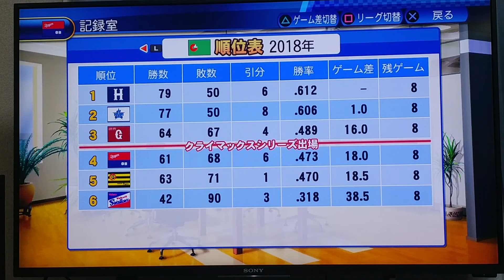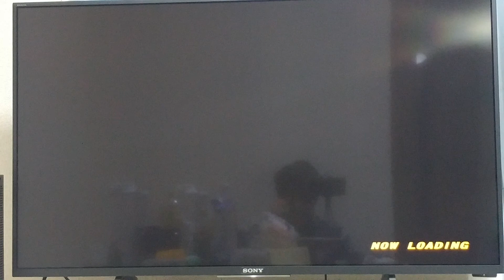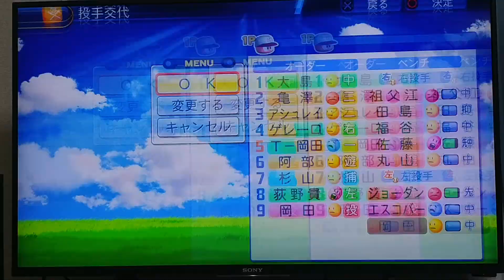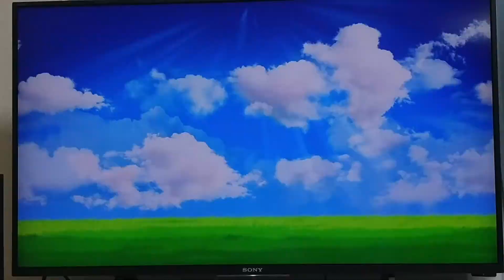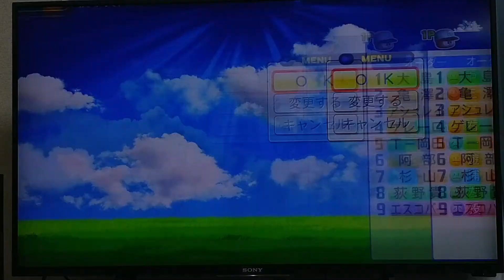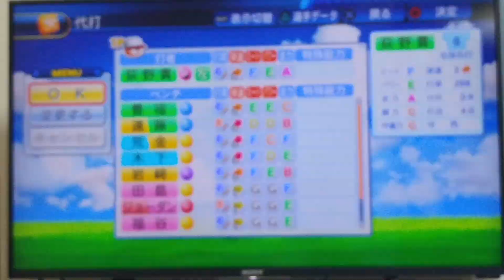パワプロ2017ペナント監督モード奮闘記54